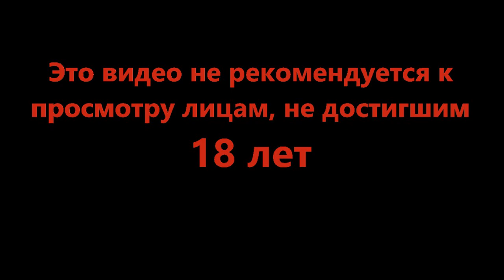Вот как всё обернулось - Backbone #2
Енот который может решить ваши проблемы. Если ему это выгодно